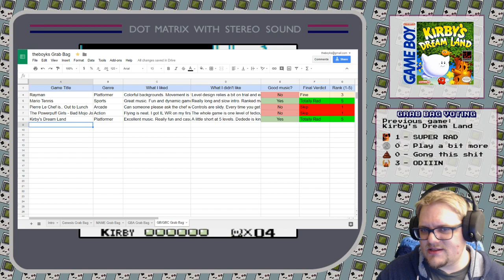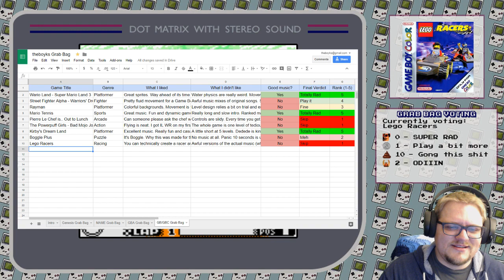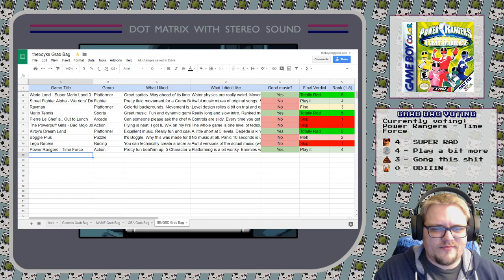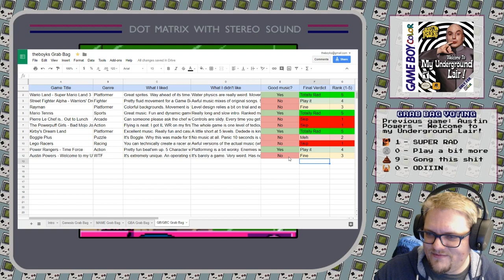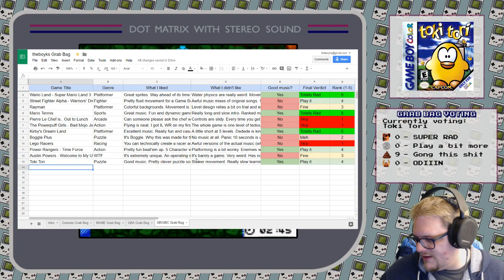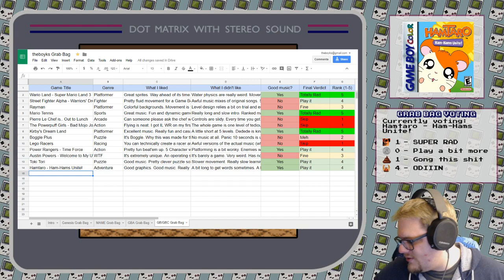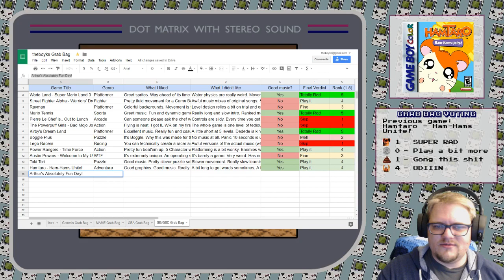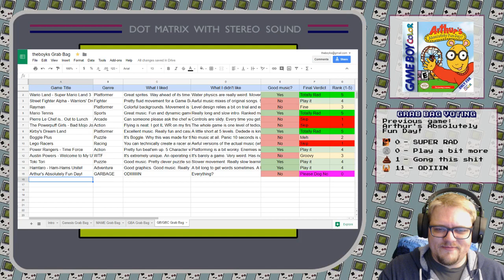Game Boy/Game Boy Color Grab Bag #2